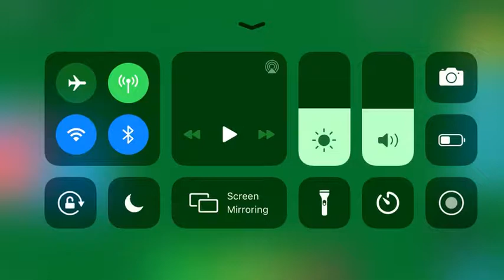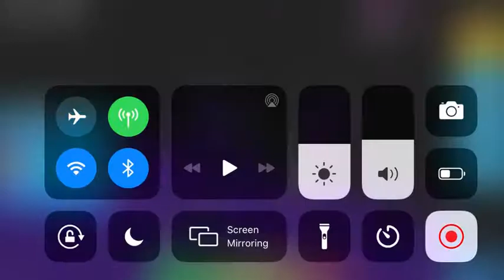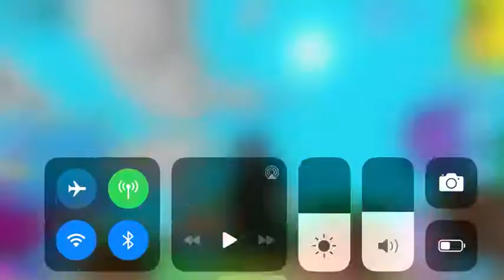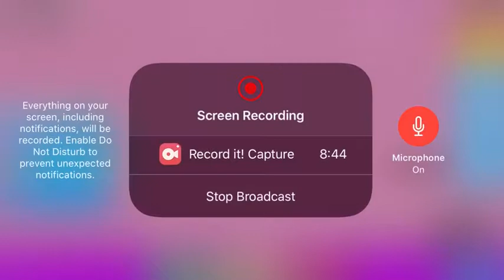The hardest goal ever (Robles bubblegum sim)